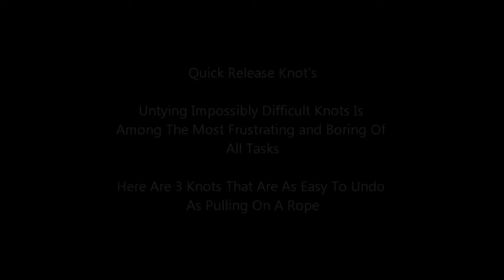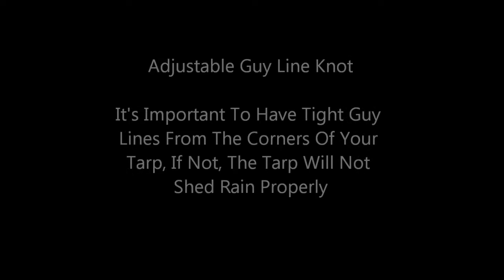Bushcraft and Survival - How to put up a Tarp incuding knots HD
w and w show you how to set up a tarp quickly and easily using quick release knots such as the Siberian Hitch (Evenk Knot), The Taught Tarp Hitch and The Adjustable Guy LIne knot